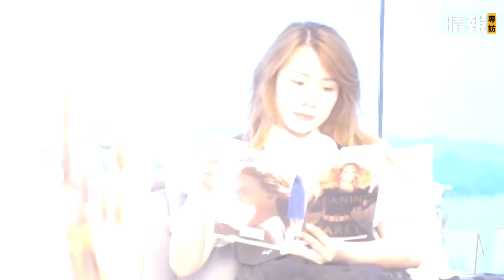炎明熹唱歌老師│ 高晨維曾因屋企破產離開香港樂壇 以過來人身分陪伴學生經歷起跌｜Gigi Cut